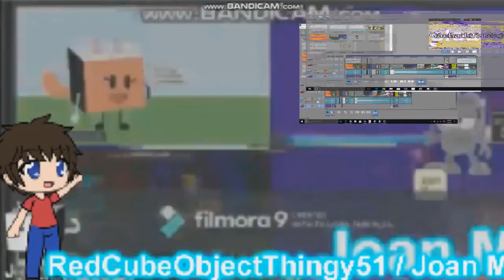BonziWORLD Tennis N21 - 3Way3